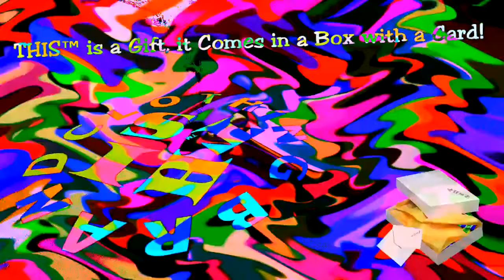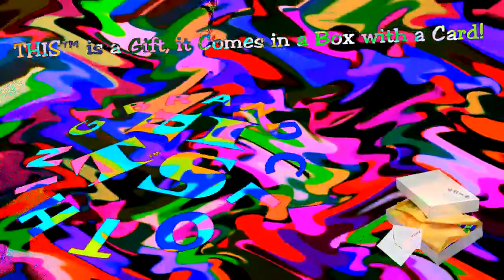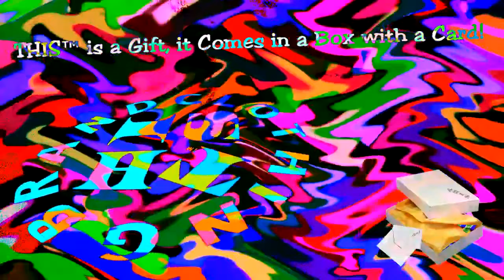☮ THIS™ REAL PSYCHEDELIC FASHION BRAND GIFT CLOTHING & ACCESSORIES SURPRISE! THIStm Fashion